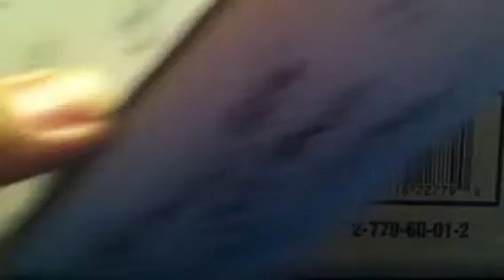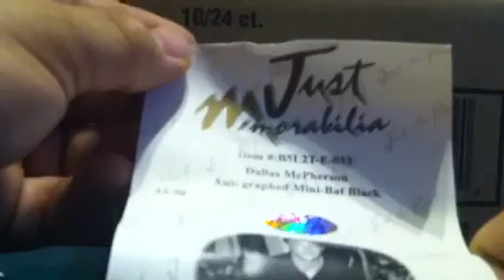2010 just minors bat break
Quick just minors bat.